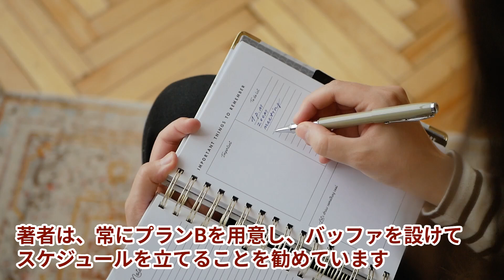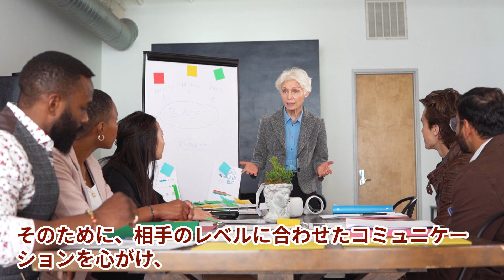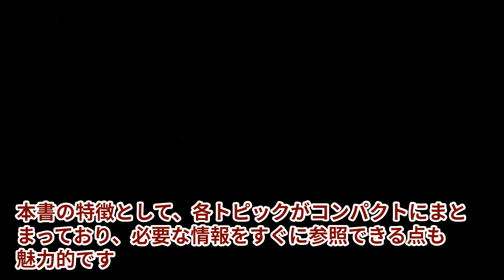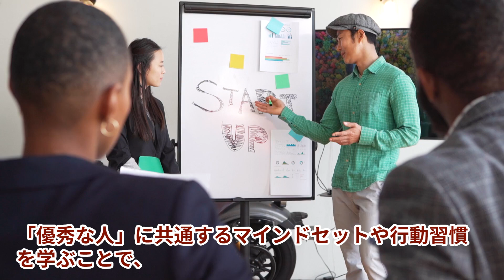【本の解説】 入社1年目のビジネススキル大全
詳細はこちらで

【衝撃】新入社員必見！たった1年で「できる人」になれる驚異の方法とは？『入社1年目のビジネススキル大全』徹底解説

皆様、ビジネスの世界で頭ひとつ抜きん出たいと思いませんか？本動画では、新入社員から中堅社員まで、キャリアアップを目指すすべての方に必見の一冊『入社1年目のビジネススキル大全』をご紹介いたします。

この本は、ビジネスの第一線で活躍してきた著者が、成功への近道を惜しみなく公開しています。「ビジネスマインド」「時間管理」「コミュニケーション力」「ビジネス思考力」など、仕事で即実践できる技術が満載です。

特に注目すべきは、「自分の価値」を知る方法や、上司の期待を巧みにコントロールするテクニック。これらを身につければ、評価アップは間違いありません！

さらに、「ジブンノート」の作成法や、効果的な読書術など、自己成長を加速させる秘訣も詳しく解説。この本を読めば、キャリアプランが明確になり、ビジネスパーソンとしての成長が劇的に加速するでしょう。

新社会人の方はもちろん、部下指導に悩む管理職の方にもおすすめです。今すぐ実践できる具体的なテクニックが満載で、あなたのビジネスライフを変える一冊になること間違いなしです！

ぜひ、動画をご覧いただき、あなたも「デキる人」への第一歩を踏み出してください。